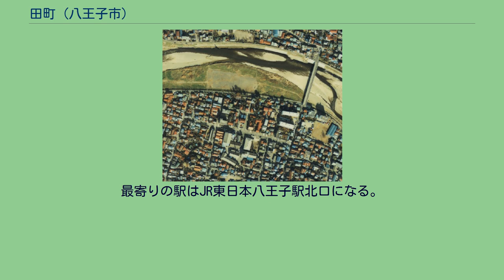田町 (八王子市)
日本 」 東京都 」 八王子市 」 田町 (八王子市) 田町（たまち）は、東京都八王子市の町名。
丁番を持たない単独町名であり、住居表示実施済区域。
郵便番号は192-0064（八王子郵便局管区）。
八王子市東部、市街中心部北側の浅川南岸に位置する。
中央地域に属する。
北で浅川河川敷を占める暁町に隣接し、東・南・西で元横山町に取り囲まれている。
暁橋南詰西側のおよそ150メートル四方の住宅地。
1958年（昭和33年）4月1日の売春防止法施行まで存在した田町遊郭（八王子遊郭）の跡地である。
町域内は概ね平坦である。
町域南側を東西に走る通りは他の区画に比べて道幅が広いが、これはかつての遊廓中央に設置された大通りの名残であり、大門は町域東側に設置されていた。
江戸時代の八王子宿には横山宿・八日市宿・八幡宿・八木宿など15の宿場が配されていた。
この旅籠に飯盛女（飯盛女郎）を置くことが許されたのは1718年（享保3年）、横山宿・八日市宿の12軒のみであったが、下女・下働き等の名目で同様の営業を行っていたものも数多くあったと言われている。
宝暦年間にはその数は30軒近くあったと見られている。
『三多摩風土史』によれば、「宿駅には『足洗い』、『めしもり』、『やまだし』などのごとき旅情を慰めるたぐい多く八王子青楼の前身をなす」と書かれている。
この「八王子青楼」は、後に現在の田町に作られた八王子遊郭を指している。
1893年 (明治26年)8月に遊廓「新万楼」から出火し、八王子町の八日町・本町の702戸を焼く大火が発生の後甲州街道沿いの横山町等に散在していた飯盛旅籠（1872年（明治5年）の娼妓解放令以降は「貸座敷」）を元横山町妙薬寺裏の田地に移したのが八王子遊郭の始まりである。
この八王子遊郭は1897年（明治27年）に当局に指定された。
八王子遊郭は東側に大門を備え、堀に見立てた小さな側溝を巡らせてあった。
この八王子遊郭の土地は元横山町の内で「田町」・「浦田」・「新地」等と通称されていたが、1912年（大正元年）に正式な新町名となった。
1917年（大正6年）には八王子市の市制施行のため、八王子市の町名となった。
この当時のは大門の外に10軒の宅地が並んでいたほかは大門と周囲に巡らせた側溝内側の八王子遊郭と、側溝の外側の若干の田地で構成されていた。
八王子遊郭は大門から入った中央に3か所の井戸を交えた桜と柳の並木を備えた大路の両側に妓楼が並んでおり、大門から入って左側手前から大黒楼・道米楼・但州楼・角勢楼・大桝楼・武蔵楼・尾張楼・栄太楼・大川楼・亀万楼・紅葉楼（手前から1-11番地）が並び、右側手前から但清楼・楓楼・福万楼・桝万楼・弥生楼・藤本楼・大万楼・今万楼・大和楼（奥から12-21番地）が並んでいた。
大和楼の裏には性病検査のための病院（32番地。警視庁管轄の八王子病院。現存しない）が置かれていた。
田町には衛生設備が備えられていたため梅毒等の性病で入院する患者は田町の娼妓より中町の芸者の方が多かったといわれている。
妓楼はこの他に西玉楼、宏陽楼、三崎楼、吉濱楼、いろは楼、徳万楼の名が確認されている。
第二次世界大戦の敗戦後、1945年（昭和20年）8月の八王子空襲の被害を受けなかった田町遊郭はアメリカ兵に独占される状態になり、大門脇には裸電球を提げた天幕が衛生上の理由（クレゾールを用いた洗滌等）で置かれた。
ただし、若い衆（妓夫・妓夫太郎）の多くは徴兵で失われ、女たちも慰安婦にとられたり食糧事情により郷里に帰しており多くが復帰していない状態であり、ほぼ本来の機能を失っていた田町遊郭は使えそうな建物を急ぎで修理して用い、女たちは相模ダム建設現場に従事する飯場人夫の相手をしていた者などをかき集めたといわれる。
しかし田町遊郭に通うアメリカ兵達は多く、八王子駅北口から田町遊郭までアメリカ兵の長い列が続いているのが見受けられたという。
　後にアメリカ兵はGHQにより「オフリミット」（立ち入り禁止）とされ、オフリミット後は日本人によって利用された。
1958年（昭和33年）4月1日には 売春防止法施行により、八王子遊郭が廃止された。
遊廓廃止後は新たに宅地化が行われ、当時の建築が残っている部分はごく僅かである。
1970年（昭和45年）には元横山町と一部の境界を変更し、現在の町域になっている。
八王子遊郭が置かれた際に呼ばれていた通称のうちのひとつからとられた。
遊郭が移る前は田地であった事...